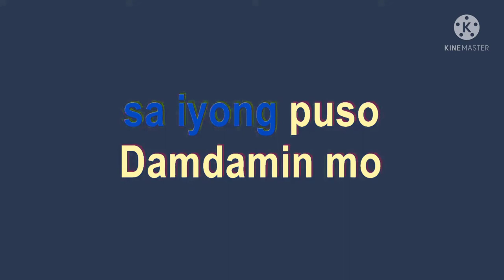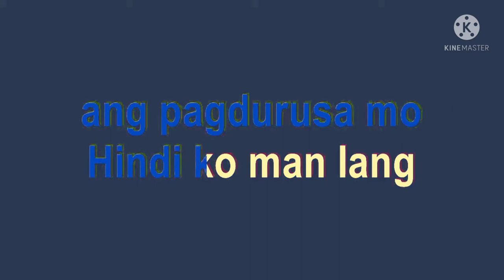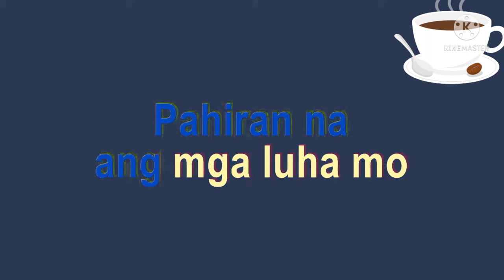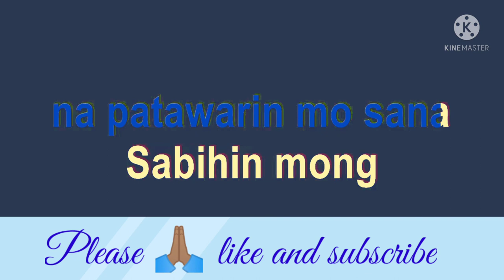Huwag ka nang lumuha by Bing Rodrigo